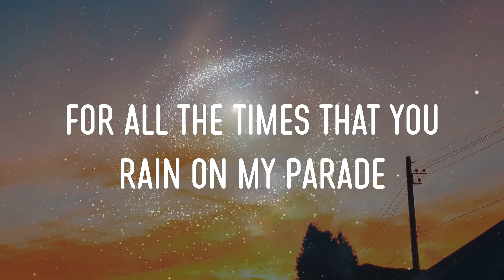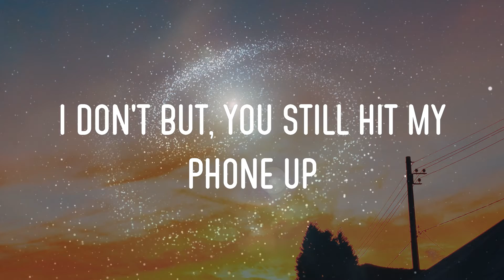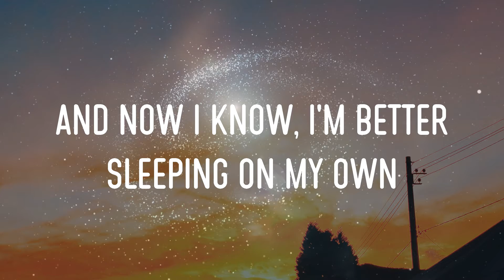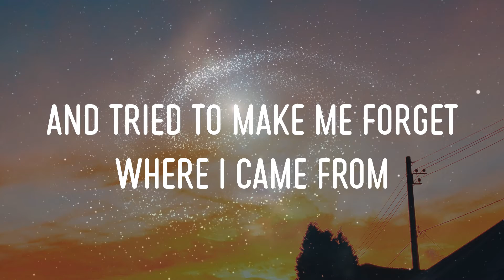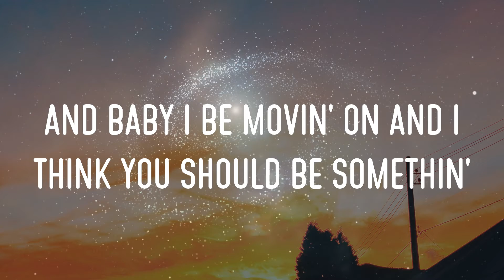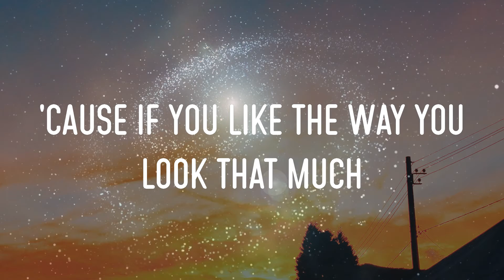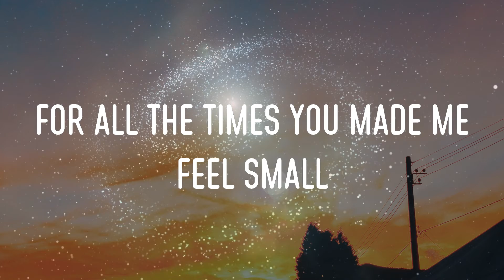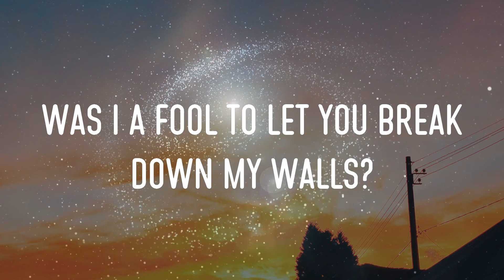Justin Bieber - Love Yourself Lyrics | 'cause If You Like The Way You Look That Much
justin bieber - love yourself lyrics,'cause if you like the way you look that much, you should go and love yourself, and if you think that i'm still holdin' on to somethin' #20